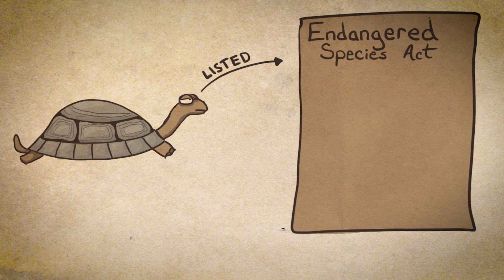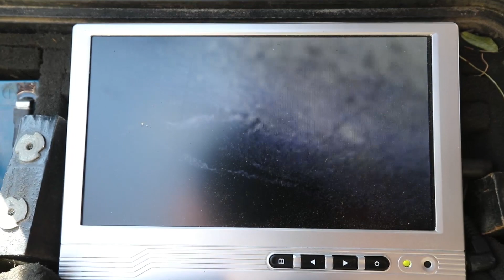Saving the Gopher Tortoise - Untamed Science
The Jones Center at Ichauway recently hosted the crew from Untamed Science for a video shoot of gopher tortoises on Ichauway.  Untamed Science produces videos and other resources to further science education.  We hope you enjoy this short video about gopher tortoises and the longleaf pine forests they inhabit.